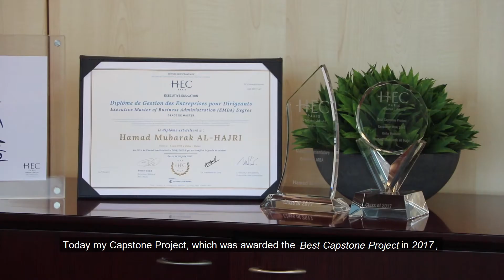HEC United [Ed 5] - Hamad Al-Hajri - EMBA 2017 - Snoonu